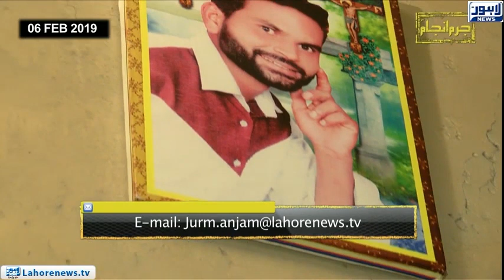Watch How Cleverly Drug Dealers Sell Drugs in Open | Jurm Anjaam - Full Epsiode 301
| Juram Anjam - Full Episode- Jurm Anjam a crime show Hosted by Tariq Hafeez highlightes societal issues based on true events.